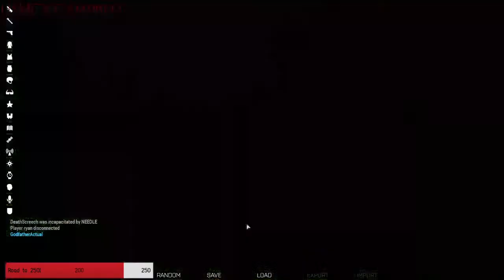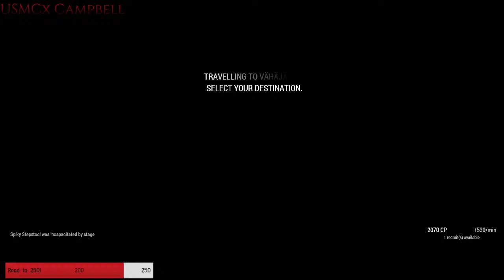Hot Brass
Ain't nothing like spilling communist blood.